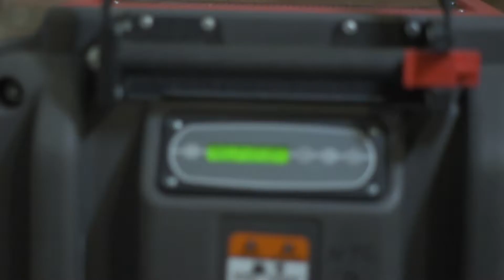Paul Davis | Our Training Facility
The training methods replicate the situations franchise owners will encounter in the field. With so many real-world experiences, our franchisees are prepared to run their businesses with confidence.